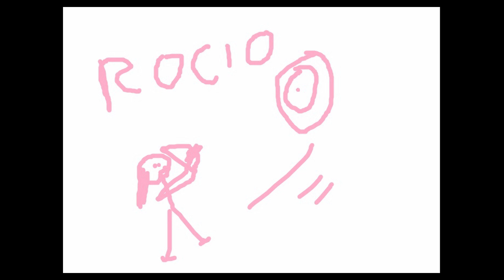Battlefield V gana el premio gamescom y fechas del beta abierto